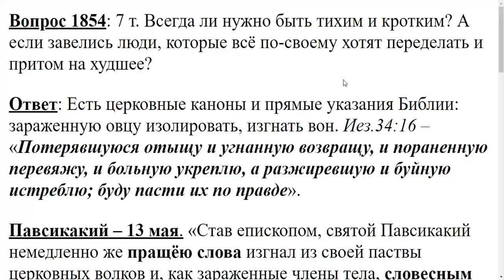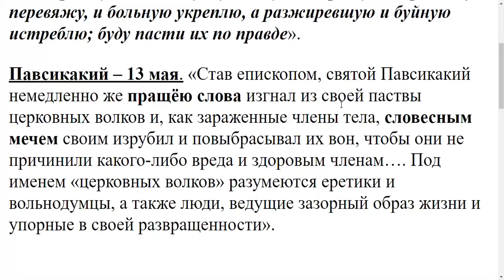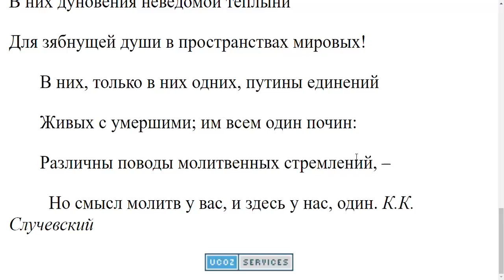1854. Всегда ли нужно быть тихим и кротким?